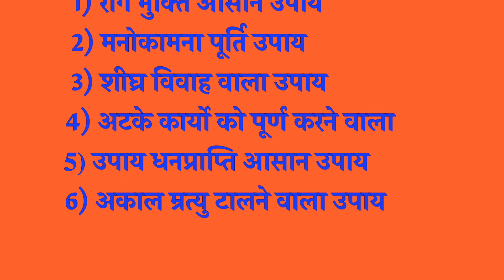पंडित प्रदीप जी के मासिक शिवरात्रि के विशेष उपाय || 25 अगस्त उपाय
आप सभी का हादिँक स्वागत है 🙏🏻 आपके अपने चैनल हमारी संस्कृति में !!

Note :- आपकी जानकारी के लिए बता दूं की यह श्री पंडित प्रदीप जी मिश्रा का ऑफिशियल यूट्यूब चैनल नहीं है इस चैनल में केवल शिवमहापुराण की कथा सुनकर और उससे प्रेरित होकर एक भक्त ने गुरुदेव के द्वारा बताए गए उपायों को जन हित तक पहुंचाने का कार्य किया जा रहा है ताकि सब के जीवन में मेरे महादेव की कृपा बनी रहे।

Topic Coverd 👇
पंडित प्रदीप मिश्रा जी के उपाय, पंडित प्रदीप मिश्रा जी की शिव पुराण कथा, पंडित प्रदीप मिश्रा जी के टोटके, Pandit pradeep mishra ji ki katha, Pandit pradeep mishra ji sehore wale, Shiv mahapuran ke upay, Guru ji ke upay, Pradeep mishra Astami ke upay, Somvar ki ashtami ke upay, Belpatra ke upay, aastha channel live pradeep mishra, aaj ka upay, ekadashi ke upay pradeep mishra, Bimari dur karne ke upay pradeep mishra, Pradeep Mishra ji aaj ke upay, अटके कार्य के लिए उपाय, मनोकामना पूर्ति के लिए उपाय, धन प्राप्ति का उपाय, कर्जा मुक्ति का उपाय, रिजल्ट का उपाय, नौकरी का उपाय, सरकारी नौकरी का उपाय, व्यपार विर्धि का उपाय, आज का उपाय, पंडित प्रदीप जी के उपाय, प्रदोष का उपाय, प्रदोष काल का उपाय, कल का उपाय प्रदीप जी, पशुपति व्रत विधि, पशुपति व्रत कैसे करे, पशुपति व्रत उद्यापन कैसे करे, प्रदीप मिश्रा के प्रवचन, पंडित प्रदीप जी मिश्रा की आज की लाइव कथा, पंडित प्रदीप मिश्रा जी के उपाय बताएं, शिव महापुराण कथा पंडित प्रदीप जी मिश्रा, श्रीशिवायनमस्तूभ्यम, कुबेरेश्वर, शिवपुराण, महादेव, केदारनाथ, कुबेरेश्वर, पंडितजीकेउपाय, शिवमहापुराण, PanditpradeepMishraJiSehoreWale, PanditPradeepJi, ShivMahapuranKeAchukUpay, शिवमहापुराण कथा लाइव, aastha channel pradeep ji mishra, Pradeep ji mishra aaj ka upay,अस्टमी तिथि उपाय,

1)This video has no negative impact on the original works (It would actually be positive for them)
2) It is not transformative in nature.
3) I only used bits and pieces of videos to get the point across where necessary.
4) This Video is only for the awareness purpose.

Channel Admin: Rahul Kumar
Voice Over By: Rahul Kumar
Video Editing By: Rahul Kumar